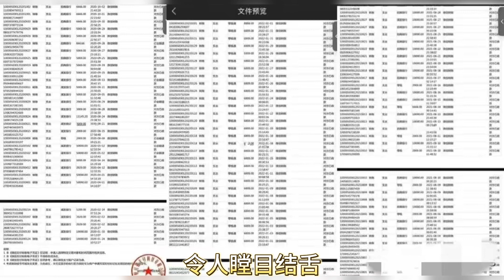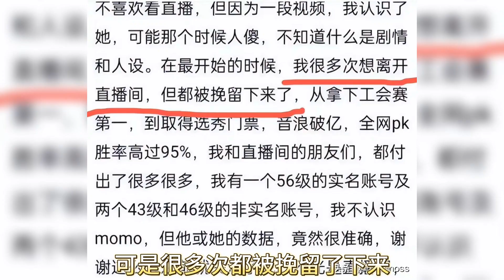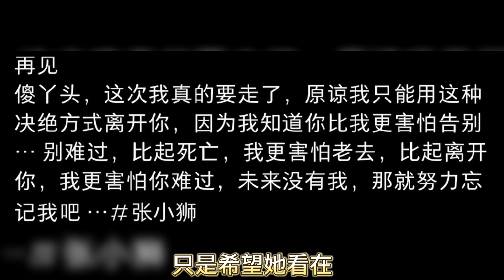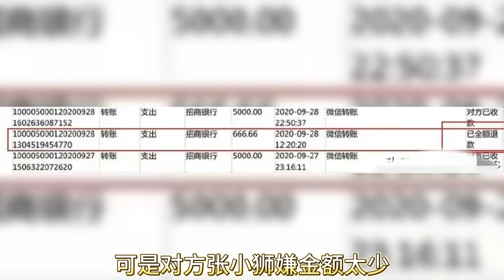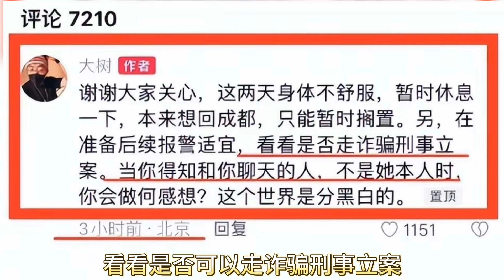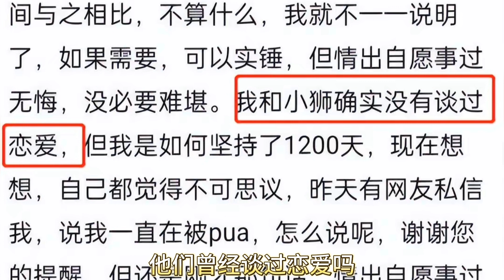千万网红与榜一大哥的爱恨情仇，在恋爱综艺里打造独立自主，高学历富婆人社的张小狮，塌房了！